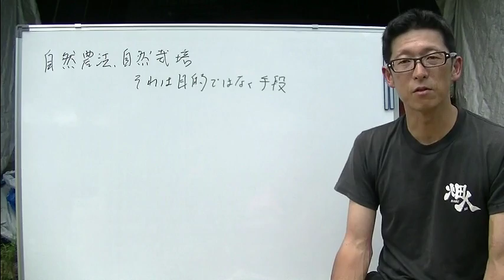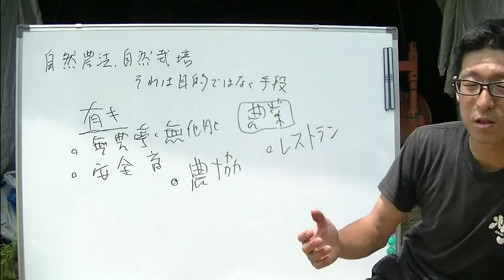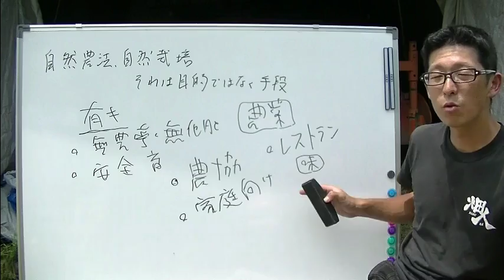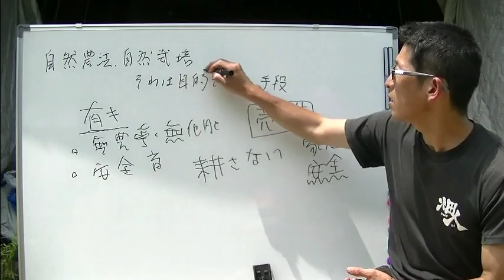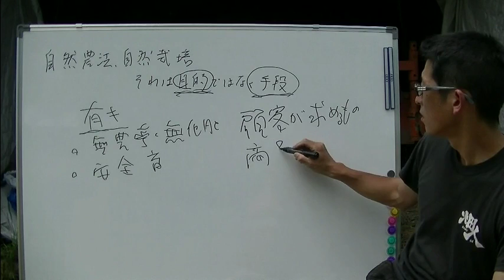自然農法、自然栽培・・・それは目的ではなく手段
農業の世界には、農法で縛られている人が非常に多いです。
とくに無農薬を前提とした有機農業をやっている農家に強く見られます。
その農法がお客様の望んでいるものであれば別にかまわないんですが、お客様が欲しいのは自然農法の野菜ではなくて安心して食べられる安全な野菜じゃないですか？

農法にしばられないでください。

（全6回の新規就農希望者向けセミナー）

自給自足と農業は別物　田舎暮らしで農業を仕事にするときの注意点とは？

【BGM提供】
DOVA-SYNDROME

【画像提供】
写真AC